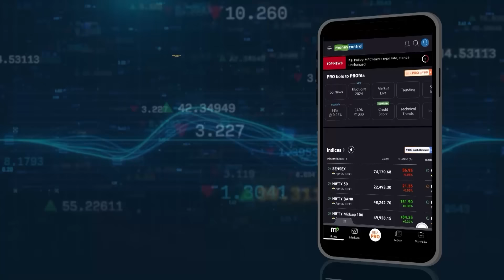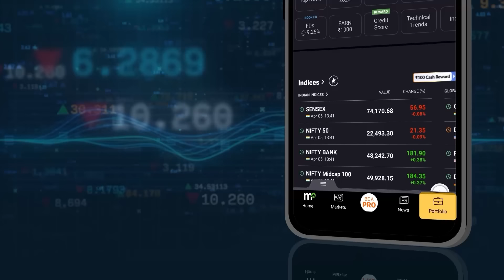President Murmu Honours Dr Vithalacharya | PM Modi Bows To Bhagabat Padhan | Best of Padma Awards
Best of Padma Awards: Dignitaries from various domains were honoured with Padma Awards on May 9th. These awards, among the nation's highest civilian honours, are bestowed in three categories: Padma Vibhushan, Padma Bhushan, and Padma Shri. Recipients are recognized for their outstanding contributions across diverse fields such as art, social work, science, literature, sports, and more. The ceremony celebrates excellence and achievements in a wide array of disciplines, highlighting individuals' significant impact on society and their respective fields.